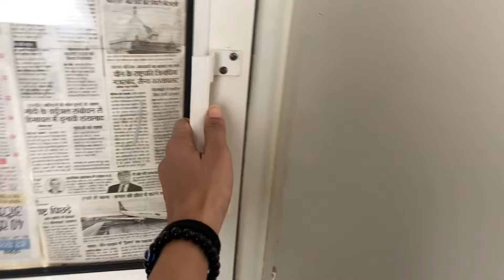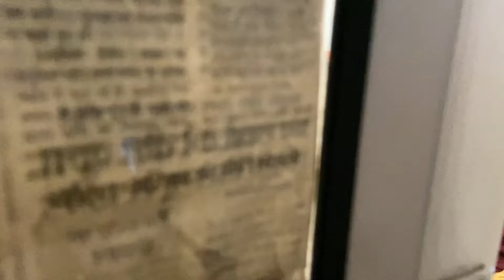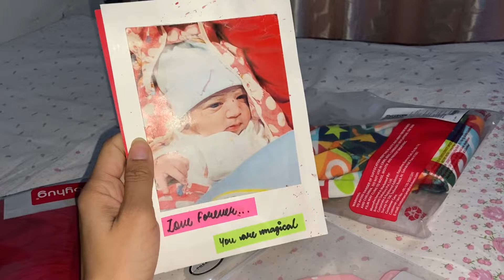BABY KAI DADISA DADOSA AAYE MILNE || DAY2&3 || ANJALI RATHORE VLOGS ✨🧿